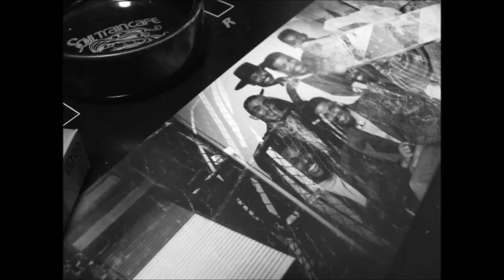650 It Ain't Easy (1997)